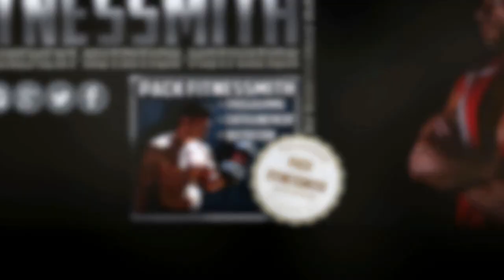ABS workout : workout for ABS - FITNESSMITH (HD)